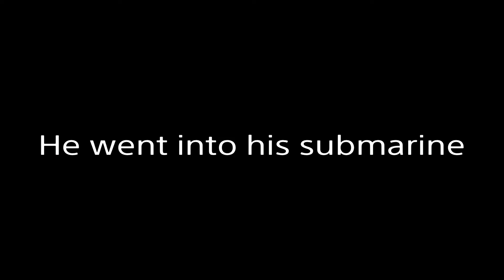1 Guy attacks 4 of us and gets destroyed